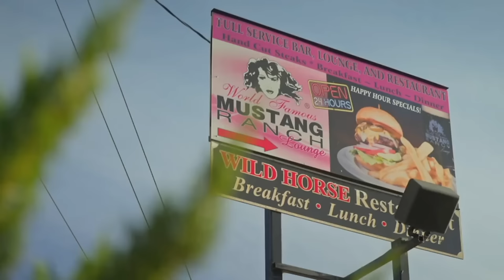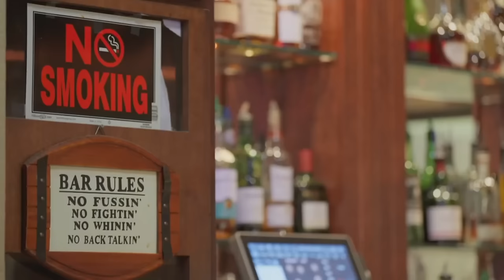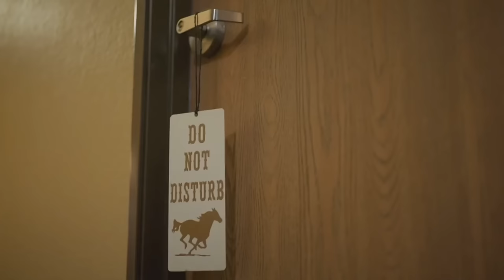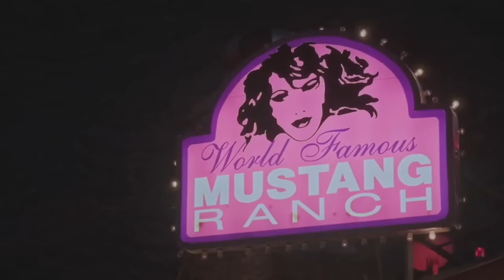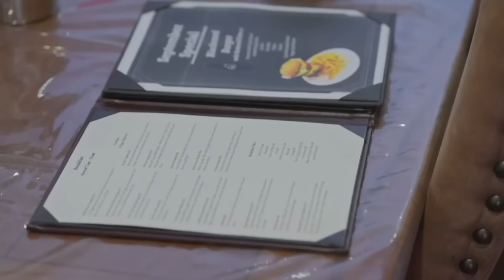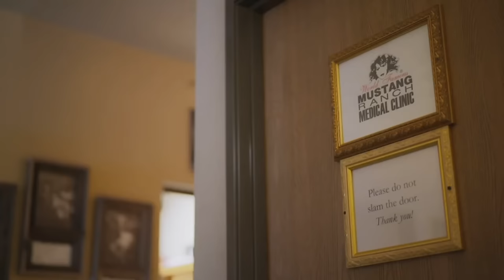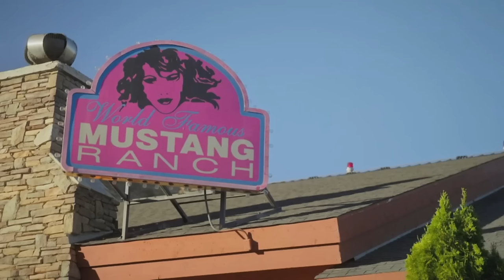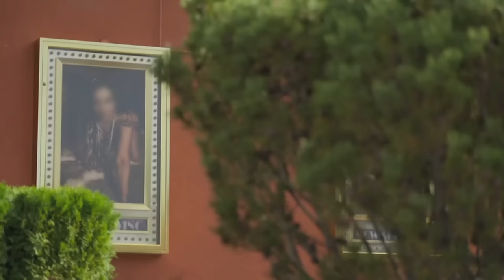Stacey Dooley Sleeps Over USA S02E01 -The Brothel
Stacey heads to Nevada, the only US state where brothels are legal, to see if places like The Mustang Ranch should exist as a solution to the dangers sex workers face

Year started: 2023
Country: UK
Categories: Documentary
Stars: Stacey Dooley